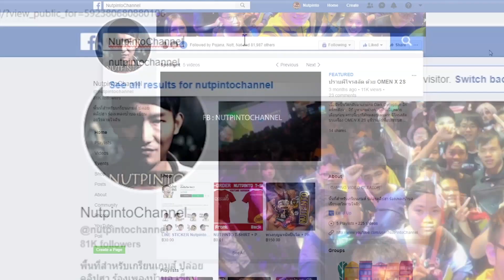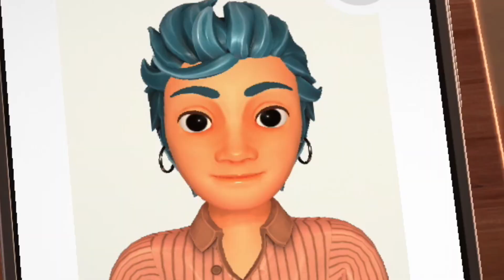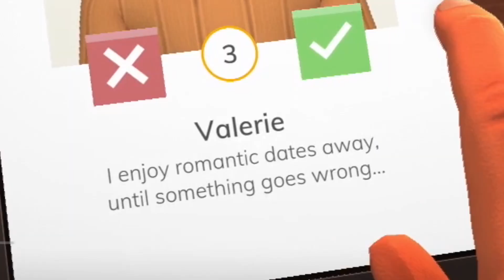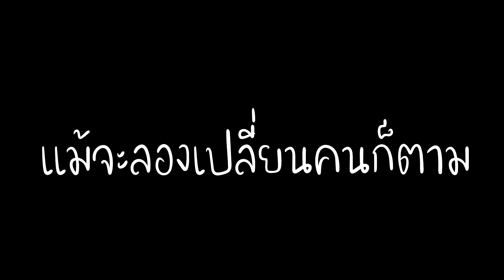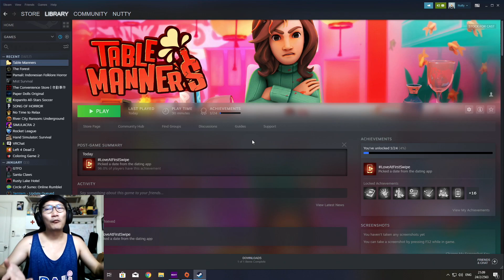เรียกพี่ว่า "เทพรัก นักตกสาว" | Table Manners